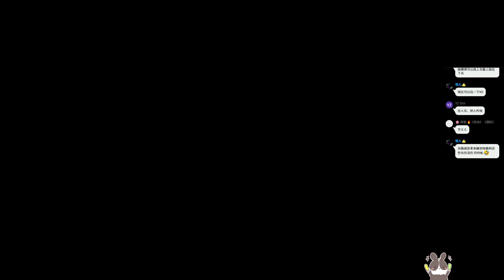【繁星】魔物獵人 崛起 晚上 2022 3 26